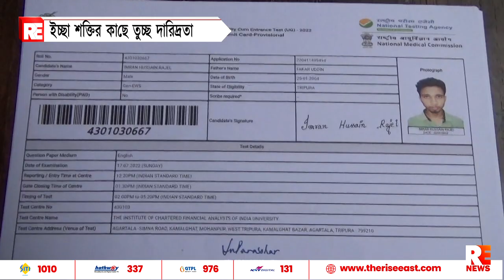ইচ্ছা শক্তির কাছে তুচ্ছ দারিদ্রতা